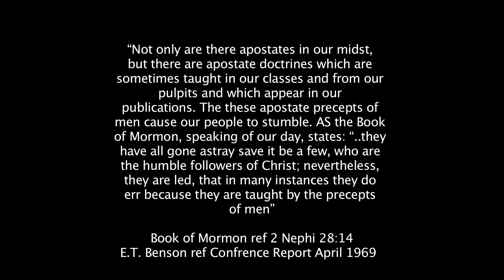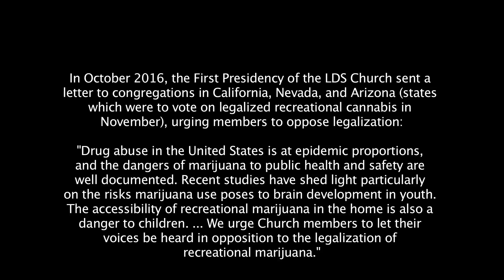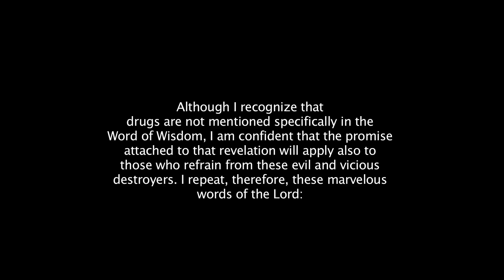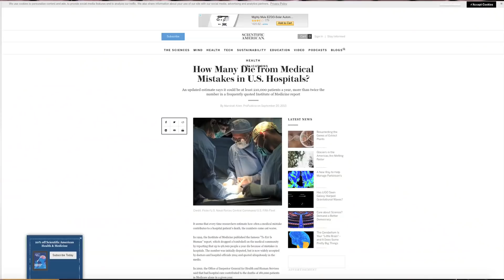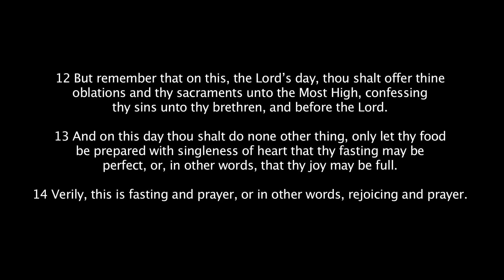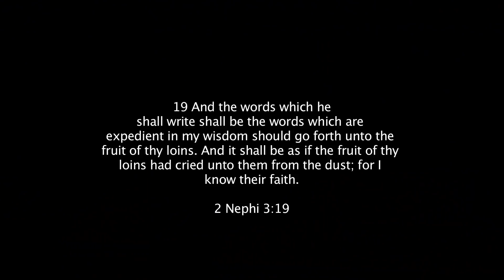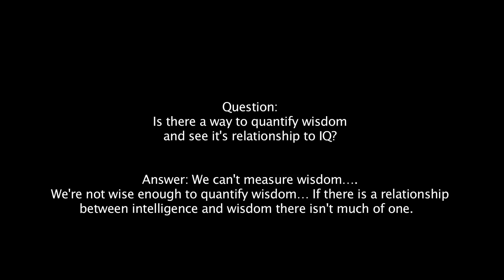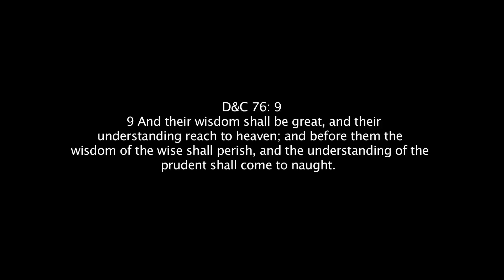Word of Wisdom - part 2 Traditions Stronger Than Doctrine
Part 2 of the doctrinal analysis of Doctrine and Covenants section 89 given in Feb. 1833. Part 3 coming soon.
View more documentaries on Book of Mormon geography and more